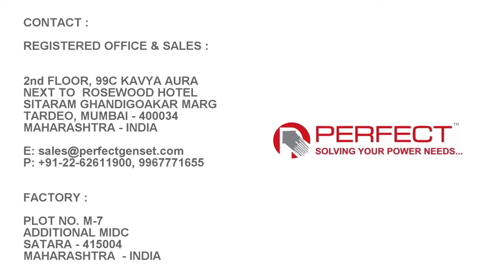PA-PW-6.0GG power weeder